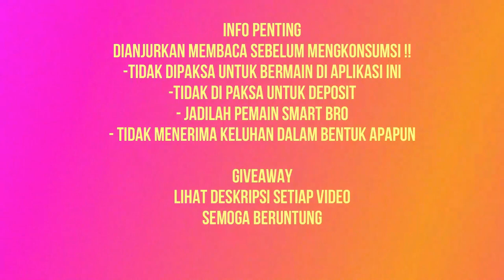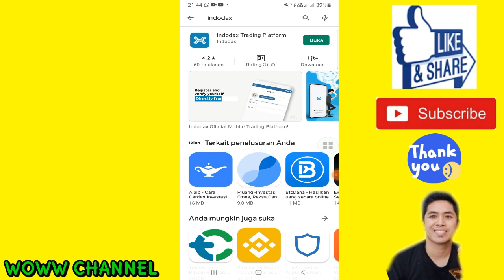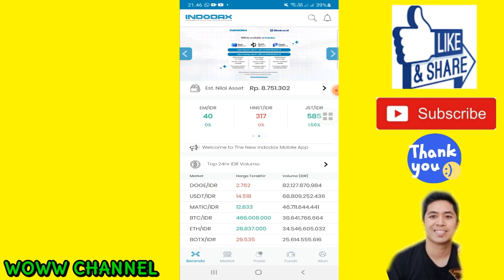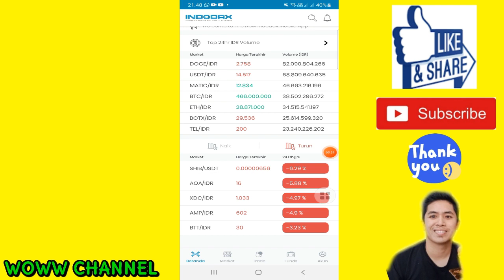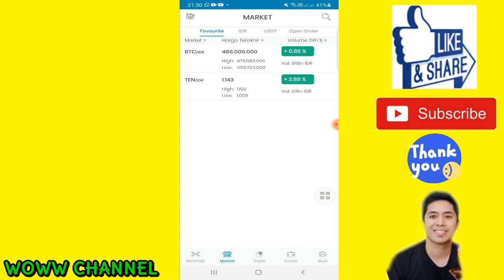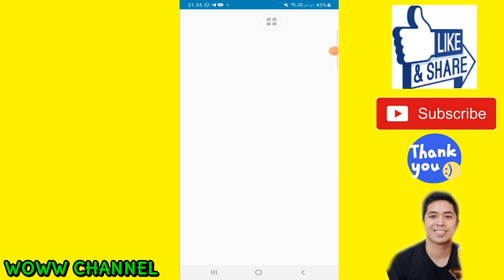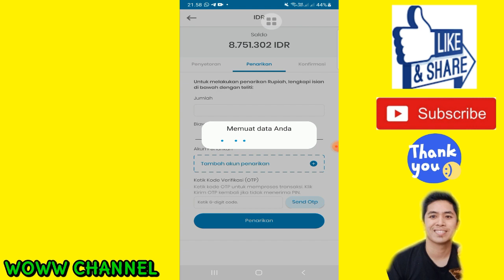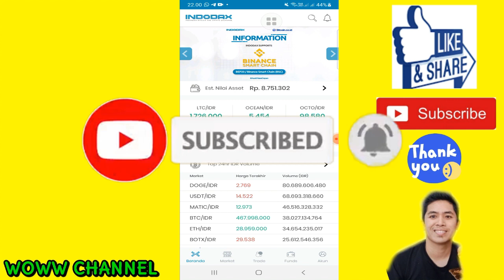🔴CARA BERMAIN TRADING INDODAX DI HP // CARA TRADING CRYPTO DI HP BAGI PEMULA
hallo gays balik lagi bersama saya di woww channel..video ini berisi tentang tutorial cara main trading crypto di indodax bagi pemula yang main di handphone ..dibawah ini ada cara daftar akun indodax, ada cara deposit indodax dan cara narik saldo indodax..semoga video ini bermanfaat bosku...